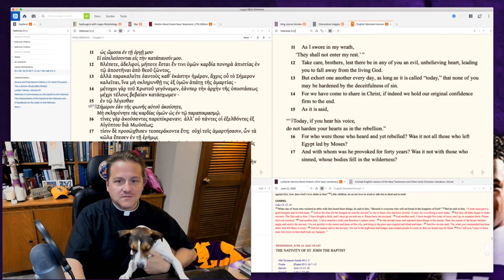0626 Two Verses That Will Change the Way You See the Universe - A Higher Things® Video Short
Philemon 15-16 teaches us God is always working out all things for our good. It will also teach you that God isn’t just looking out for you, he’s working all things for your neighbor too, even amidst all the bad things going on in this world.